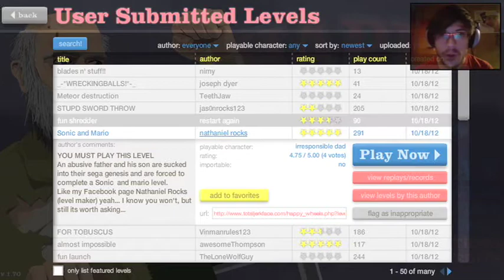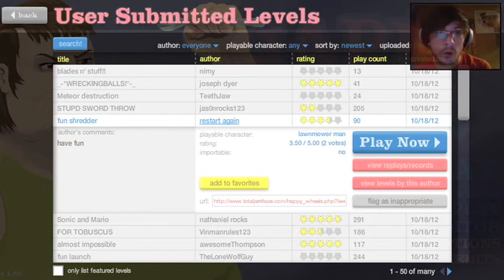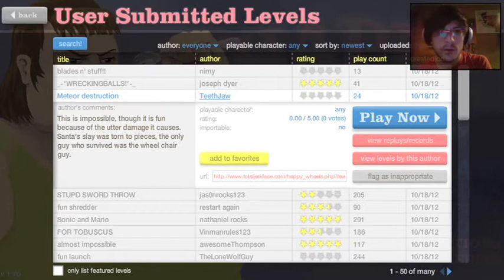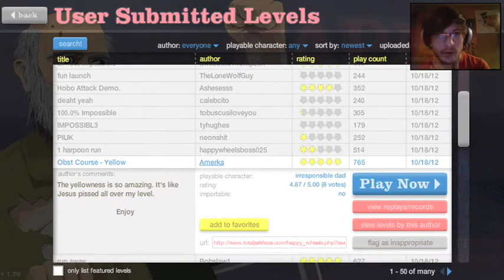Happy Wheels OCHO!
we have reached the eighth episode of Happy Wheels!  so exciting!  such a landmark!  enjoy the ridiculousness..

end song, Messinian - Pimp Hand Strong